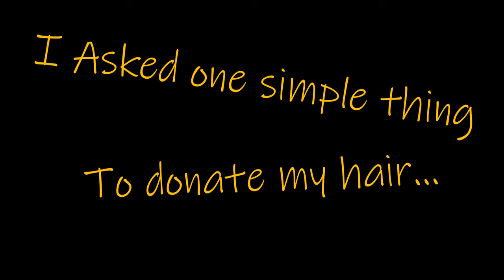Ash gets a haircut! Getting ready to donate!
So ive been growing my hair out for a long time to get ready to donate and the time is finally here!